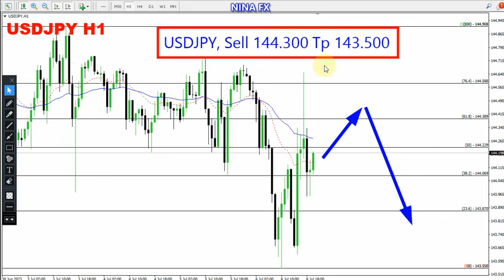USD JPY Daily Analysis for July 7, 2023 by Nina Fx